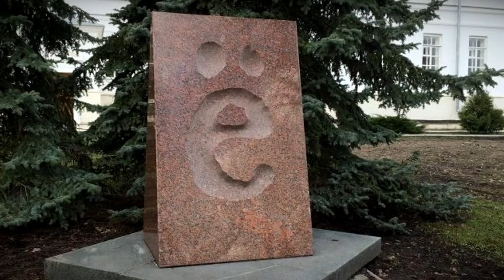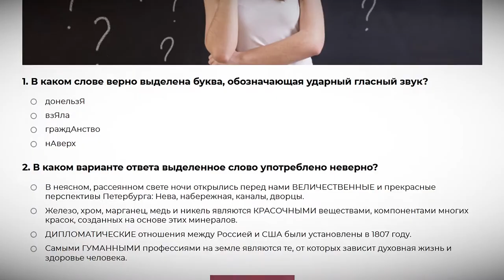День рождения отмечает литера «Ё»